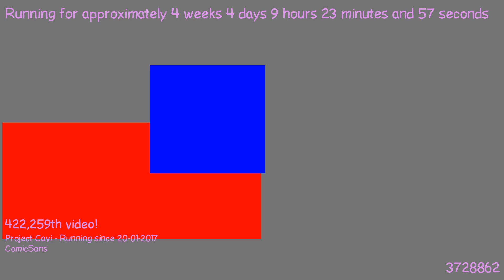1487748495 - Webdriver Cavi - H